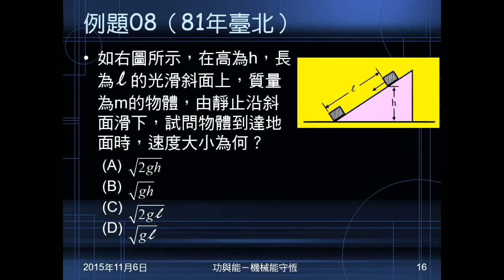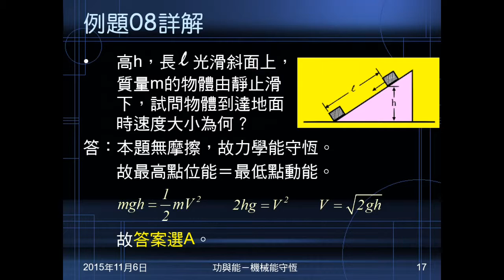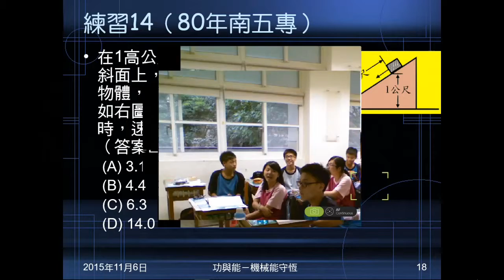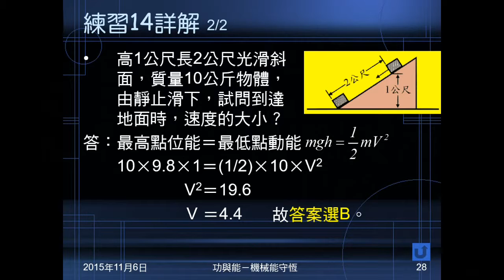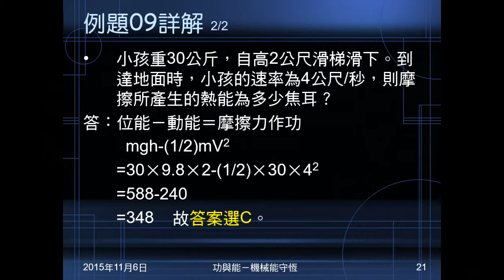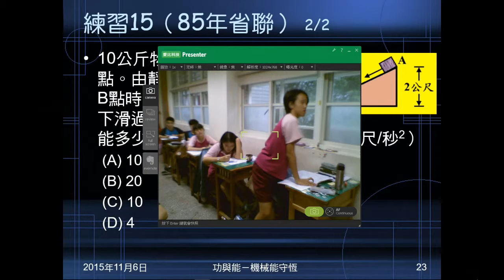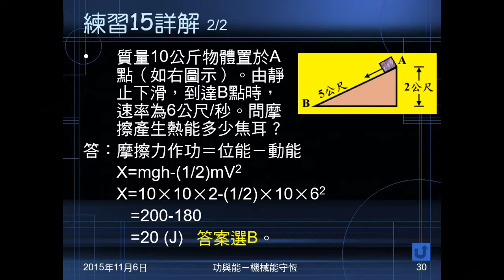104學年國三理化＿功與能17：例題08、09；練習14、15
練習08、練習14都是由斜面高處落下，給斜邊長及高，問著地時速度。例題09、練習15給斜面高，著地速率，問摩擦力作功。